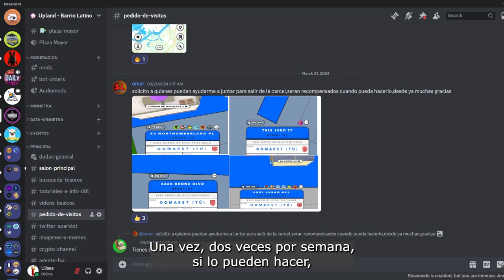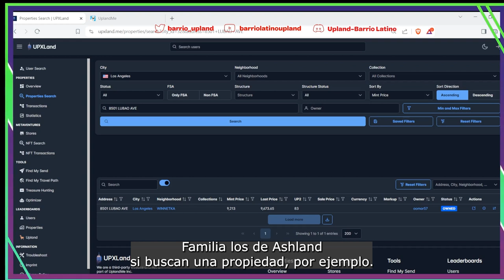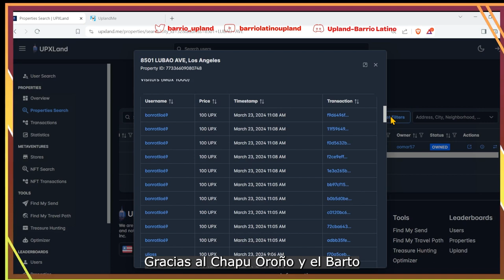Sorteos y ayuda para un miembro del barrio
Sorteos y ayuda para un miembro del barrio. Familia, estamos pidiendo ayuda para a Omar a salir de la cárcel de Upland. Lo único que pedimos es que lo visiten en las propiedades del video. Si lo visitan un mínimo de 10 veces antes de que termine el evento van a poder entrar al sorteo de los map assets. Mil gracias por su ayuda.

Aquí les dejo el link de mi referido por si deciden entrar al juego